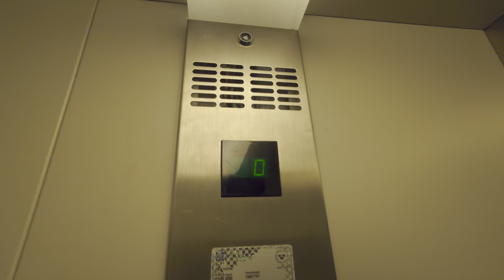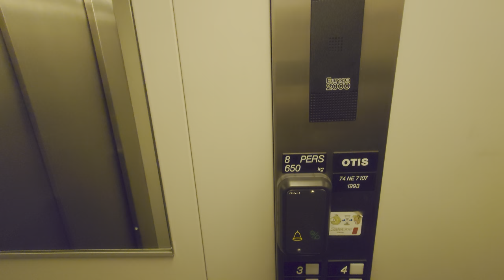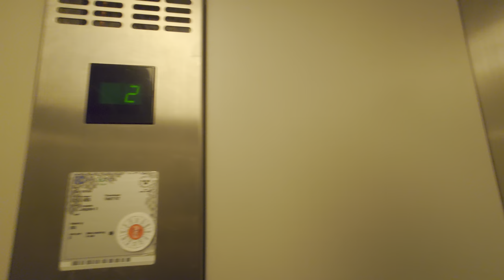1993 OTIS Europa Hydraulic Elevator @ Apoteksgatan 9, Bollnäs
ELEVATOR INFORMATION!

Manufacturer/Tillverkare: OTIS
Model/Modell: Europa 2000 | Series 1
Installation year/Byggår: 1993
Capacity/Maxvikt: 650Kg - 8 Persons
Floors/Antal våningar: 6 = -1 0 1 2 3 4

Location/Adress:Apoteksgatan 9, 821 43 Bollnäs SWEDEN!
Camera/Kamera: Sony XPERIA 1 IV